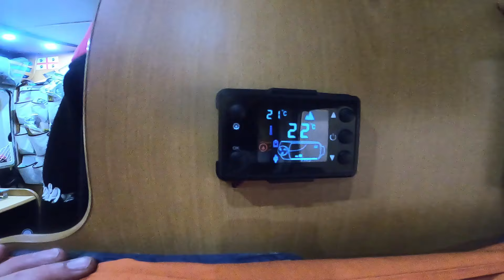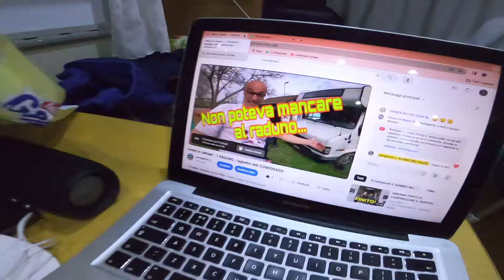vivere in camper - nella bufera -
in questo video passo la pasqua col mio nipotino a 1435 metri al mottarone
coprivetro camper